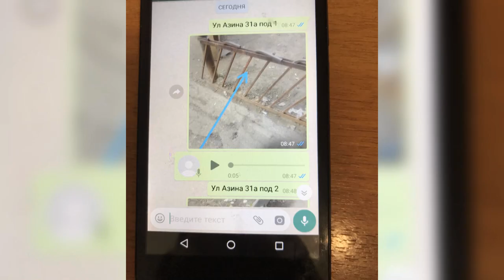В Саратове задержаны три иностранных наркодилера с героином